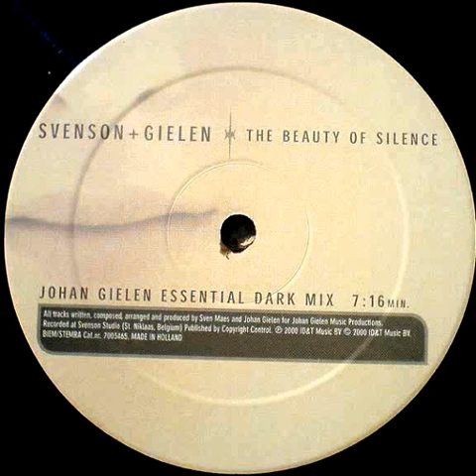Svenson & Gielen - The Beauty Of Silence (Johan Gielen Essential Dark Mix) [ID&T 2000]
Svenson & Gielen - The Beauty Of Silence (Johan Gielen Essential Dark Mix)
Label: ID&T
Released: 2000